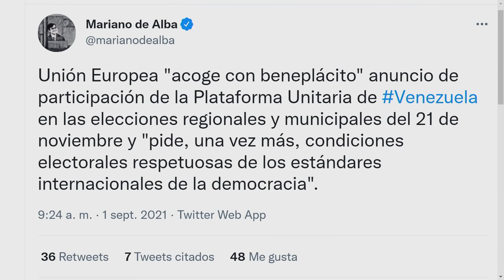¿Guaidó tomó distancia del G4? | El Citizen | @evtv | 09/01/2021 S1